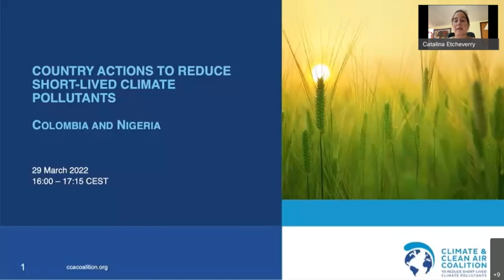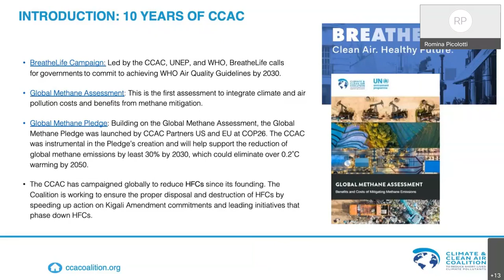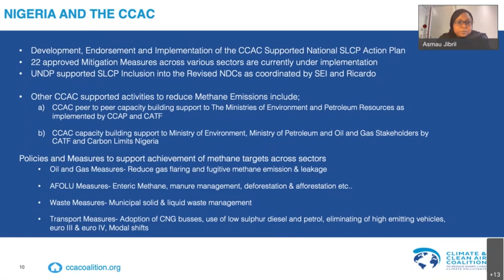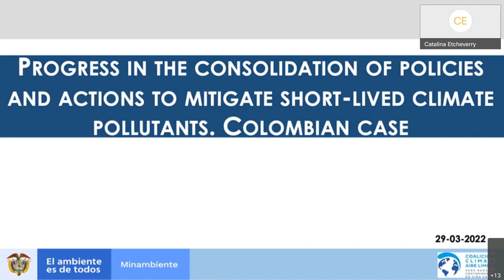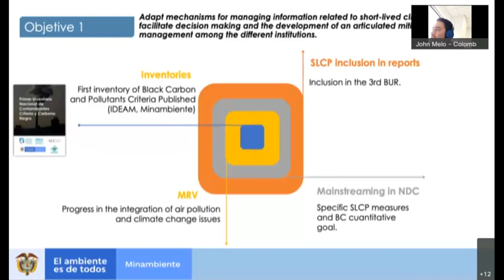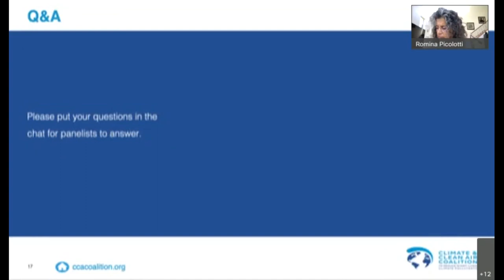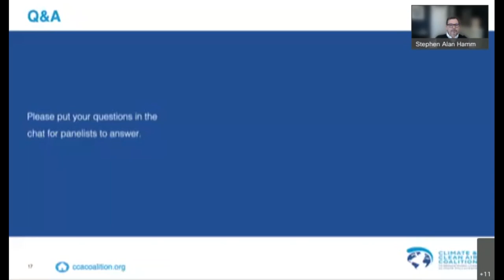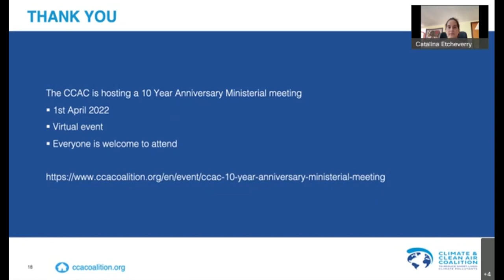Country actions to reduce short lived climate pollutants: Colombia & Nigeria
Climate and Clean Air Coalition (CCAC) partners, Colombia and Nigeria, have received support to develop national policies and plans that integrate their climate, air quality and development goals.

In this webinar representatives from their governments present the outcomes of their CCAC-supported work. Speakers highlight their country's motivations to address short-lived climate pollutants (SLCPs) and how they have used integrated climate and air quality plans to enhance their climate ambition.